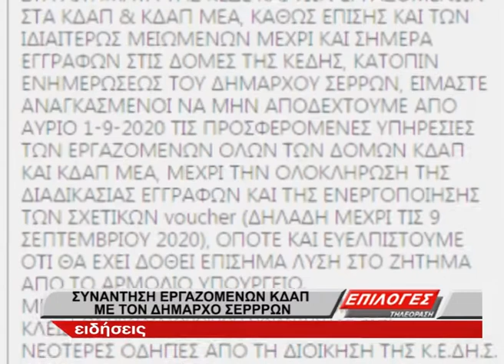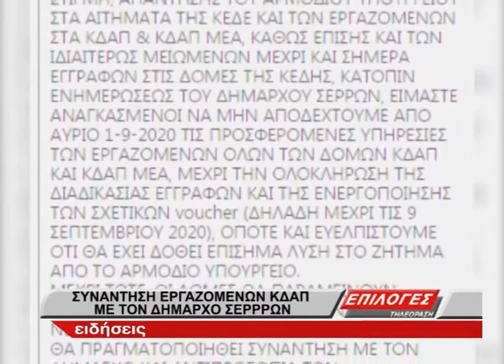Κανένας εργαζόμενος εκτός ΚΔΑΠ, λέει ο Δήμαρχος Σερρών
Και στις Σέρρες επικρατεί αναστάτωση και συνεχείς επαφές των εργαζομένων με τους αρμόδιους φορείς. Ήδη σήμερα προγραμματίστηκε συνάντηση με το δήμαρχο Σερρών Αλέξανδρο Χρυσάφη.